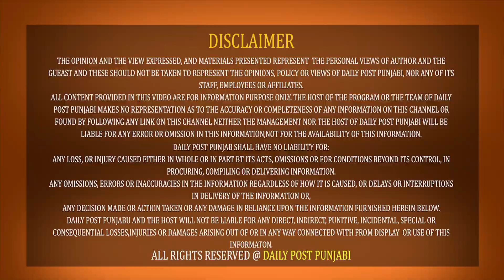ਕੇਂਦਰੀ ਮੰਤਰੀ ਤੋਮਰ ਦਾ ਵੱਡਾ ਬਿਆਨ ''ਪੰਜਾਬ ਦੇ ਕਿਸਾਨ ਆਪਣੀ ਫ਼ਸਲ ਵੇਚਦੇ ਨੇ ਪਰ ਖਾਂਦੇ ਨਹੀਂ'' !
ਕੇਂਦਰੀ ਮੰਤਰੀ ਤੋਮਰ ਦਾ ਵੱਡਾ ਬਿਆਨ ''ਪੰਜਾਬ ਦੇ ਕਿਸਾਨ ਆਪਣੀ ਫ਼ਸਲ ਵੇਚਦੇ ਨੇ ਪਰ ਖਾਂਦੇ ਨਹੀਂ'' ! ''ਹਰੇ ਇਨਕਲਾਬ ਦਾ ਪਿਆ ਮਿੱਟੀ 'ਤੇ ਮਾੜਾ ਅਸਰ ਰਸਾਇਣਾਂ ਤੇ ਕੀਟਨਾਸ਼ਕਾਂ ਦਾ ਰੁਝਾਨ ਪਵੇਗਾ ਬਦਲਣਾ''